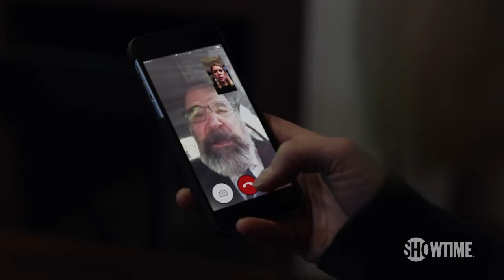Claire Danes, Mandy Patinkin & Cast on Season 7 | Homeland | SHOWTIME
Behind the scenes with the cast of Homeland - Claire Danes, Mandy Patinkin and Elizabeth Marvel - as they discuss what's in store for their characters in Season 7. At the end of last season, following an assassination attempt on her life, President Keane broke her promise to Carrie by arresting 200 members of the intelligence community without bringing charges against them, including Saul Berenson.  As season seven begins, Carrie has left her job in the White House and moved back to D.C. and is living with her sister Maggie to take on the Keane administration and secure the release of the 200. Starring Claire Danes and Mandy Patinkin.

Homeland is an edge-of-your-seat sensation. CIA officer Carrie Mathison (Claire Danes) is tops in her field despite being bipolar, which makes her volatile and unpredictable. With the help of her long-time mentor Saul Berenson (Mandy Patinkin), Carrie fearlessly risks everything, including her personal well-being and even sanity, at every turn. You won't be able to turn away from this gripping, emotional thriller in which nothing short of the fate of our nation is at stake.